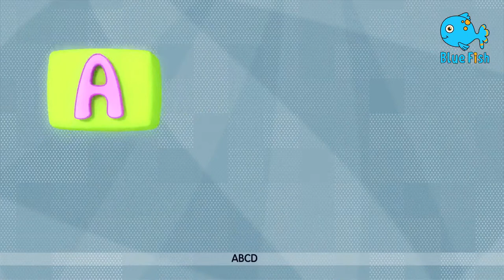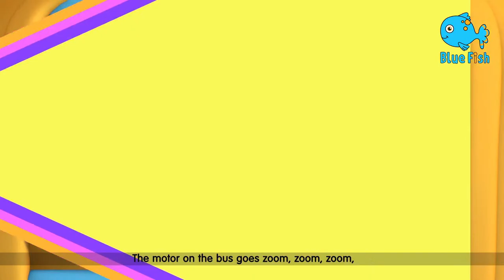𝑵𝑬𝑾 Old Macdonald had a farm | Bingo school dog song | Blue Fish 2024 | 4K Videos